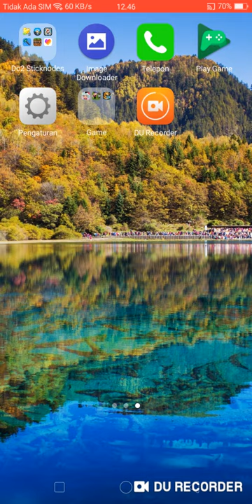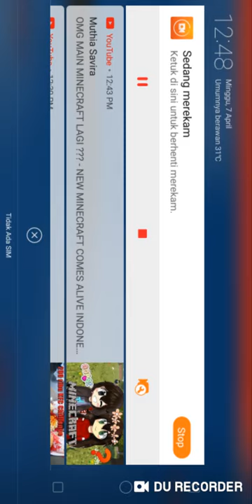Sudah lama tidak main game